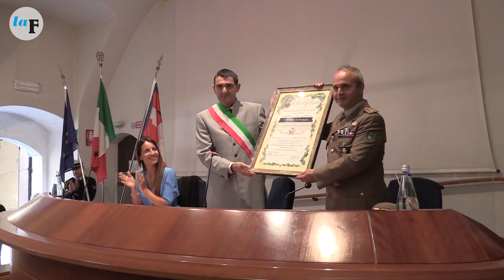I Genieri del 32 Reggimento “cittadini onorari” di Fossano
Castello degli Acaja vestito a festa con i colori della bandiera italiana e le penne nere in città per il 7° Raduno degli alpini della Piana Cuneese. Stamattina uno dei momenti più intensi di questo raduno: la cerimonia di conferimento della cittadinanza onoraria al 32° Reggimento Genio Guastatori di stanza alla Caserma Dalla Chiesa. Onorificenza che sottolinea il rapporto tra la città e i militari del 32° e in più in generale il rapporto di amicizia e collaborazione con la Taurinense che a Fossano è presente anche con il 1° Artiglieria da montagna. Alla cerimonia, in una sala Barbero gremita, presenti le massime autorità civili e militari.